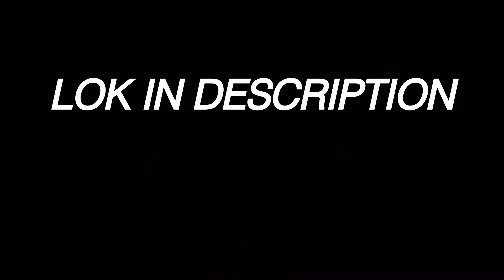AGARIO CLAN DETALS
Here
 〖_DV_〗
Add me on skype to let me know some thing...
Thats out clan chat... We play on ipad and computer but mostly on ipad...
Thats all... Clan intro will come soooooon...
BYEE